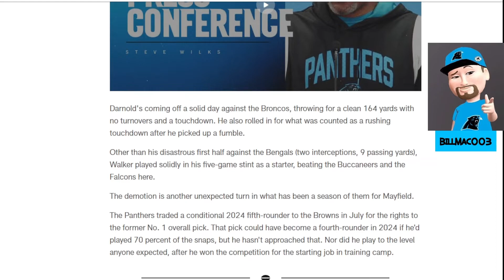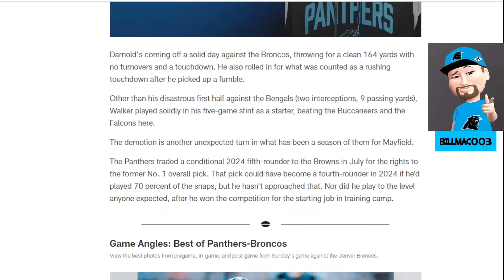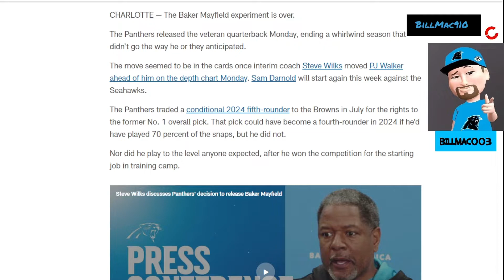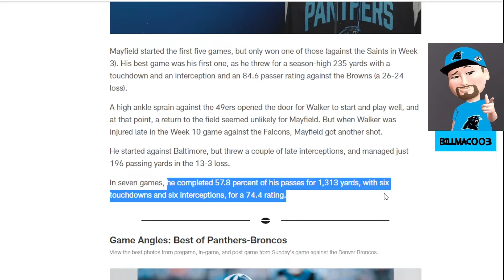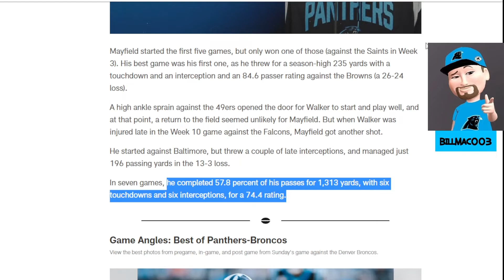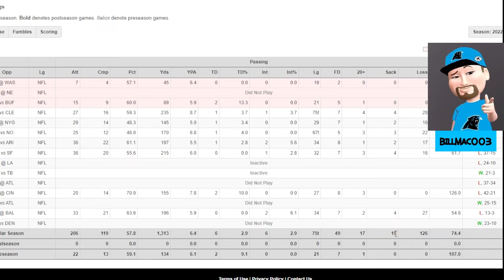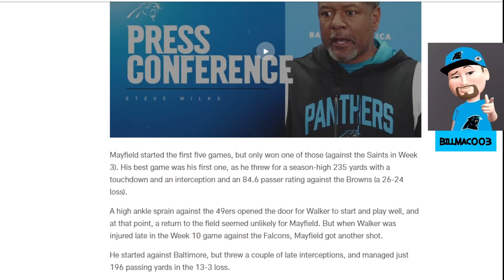PPN: BREAKING NEWS....PANTHERS RELEASE BAKER MAYFIELD!!!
Breaking News per Panthers.com. Panther Prowl News tidbit.
CHARLOTTE — The Baker Mayfield experiment is over.

The Panthers released the veteran quarterback Monday, ending a whirlwind season that didn't go the way he or they anticipated. In seven games, he completed 57.8 percent of his passes for 1,313 yards, with six touchdowns and six interceptions, for a 74.4 rating.

Credit: Panther.com, ESPN.com